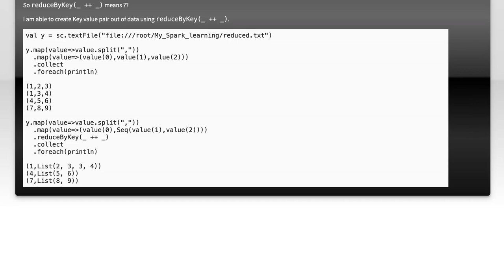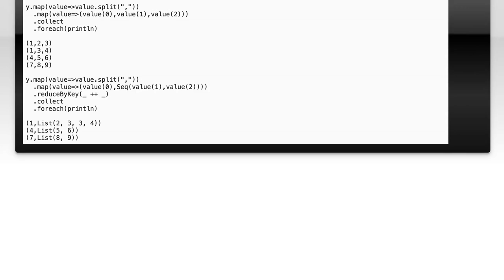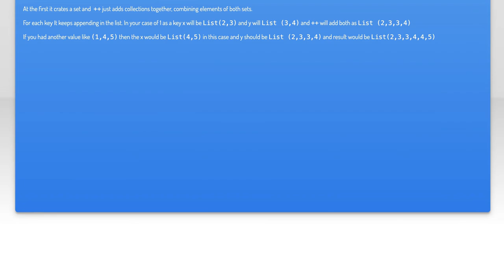Understanding reduceByKey(_ ++ _) in Apache Spark: A Comprehensive Guide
In this video, we delve into the powerful reduceByKey function in Apache Spark, specifically focusing on the use of the merge operation (_ ++ _). Whether you're a beginner or looking to deepen your understanding of Spark's data processing capabilities, this comprehensive guide will walk you through the mechanics of reduceByKey, its applications, and best practices. Join us as we explore how this function can optimize your data transformations and enhance your Spark workflows.

Today's Topic: Understanding reduceByKey(_ ++ _) in Apache Spark: A Comprehensive Guide

Related to